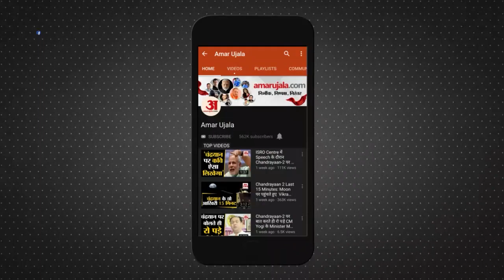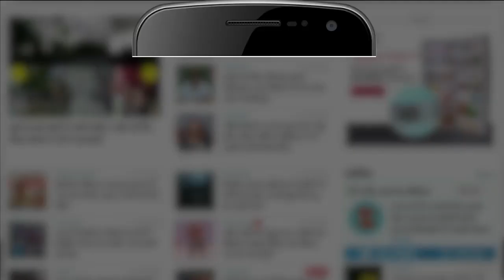UP Nikay Chunav: CM योगी ने विधायकों को सौंपी बड़ी जिम्मेदारी, कहा, 'विपक्ष को दें करारा जवाब'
UP Nikay Chunav: मुख्यमंत्री योगी आदित्यनाथ ने भाजपा के सभी विधायकों को नगरीय निकाय चुनाव में जुटने और उनके क्षेत्र में भाजपा प्रत्याशी को जिताने की जिम्मेदारी सौंपी है। सोमवार शाम लोक भवन में आयोजित भाजपा विधायक दल की बैठक में मुख्यमंत्री ने विधायकों को सदन में सक्रिय रहकर विपक्ष को करारा जवाब देने के निर्देश दिए।